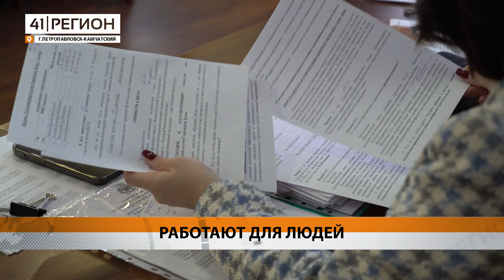БОЛЕЕ ДЕСЯТКА ВОПРОСОВ РАССМОТРЕЛИ НА СЕССИИ ГОРДУМЫ ПЕТРОПАВЛОВСКА • НОВОСТИ КАМЧАТКИ